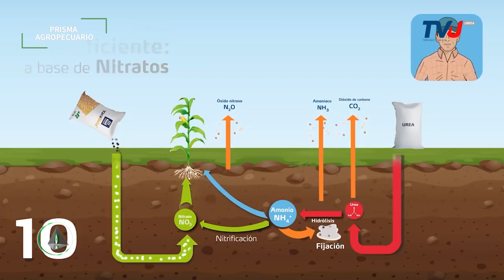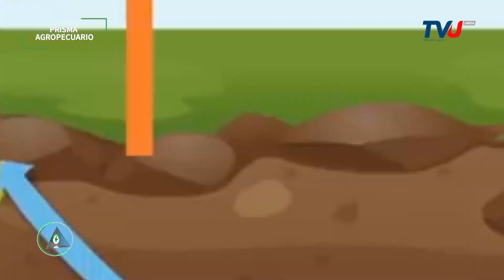Productividad del cultivo de ajo (Allium Sativum) bajo diferentes tamaños y densidades de siembra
Estimados amigos la Estación Experimental Choquenaira - Facultad Agronomia - UMSA,  a través de la investigadora de pregrado Univ. Gabriela Romero Espinoza, realizó la investigacion de: "Productividad del cultivo de ajo (Allium Sativum) bajo diferentes tamaños y densidades de siembra", para su posterior socialización con productores de diferentes comunidades de la región.